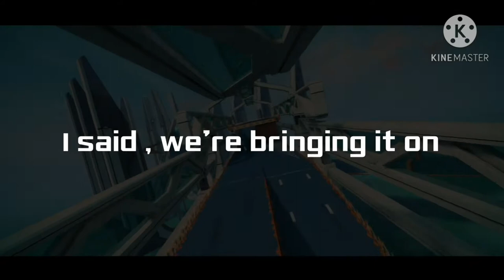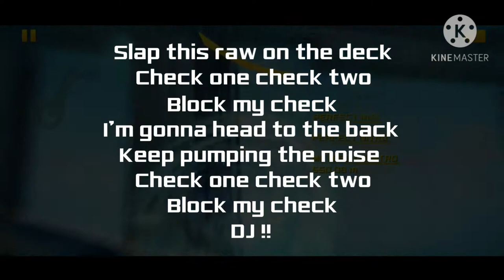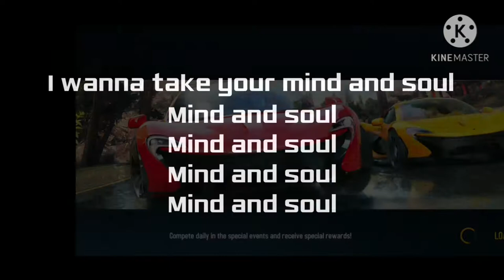Mic Check Lyrics ( Camo & Krooked Remix ) - Hadouken! | Asphalt 8 Version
Hello There ,

We apologise for using song without creators permission .

WasBus Brothers

Apps Used -
1. Kinemaster --

2. PixelLab --

Font Used --
Monkirta Pursuit NC

[ If you have Asphalt 8 installed then go through following steps to get the font --
Open File Explorer - Internal Storage - Android - data - com.gameloft.android.ANMP.GloftA8HM - files - texter_fonts ]

Mic Check ( Camo & Krooked Remix )
Note - The song used in this video is same as mentioned in above line , but it's full song .